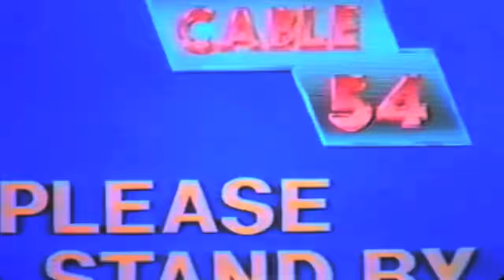DRACO REPTILIANS MOCKING SHEEPLE ABOUT 911 IN 1989!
THEY LIVE WE SLEEP!
This video is a PROOF that REPTILIANS are the NWO and THEY are responsables of demolishing the Twin Towers and WTC 7.
When WWF Draco Reptilians  wrestlers Hulk Hogan and "Macho Man" Randy Savage teamed up to fight against the "Twin Towers" in 1989, some interesting phrases are used to promote the fight and  predict 911 Attack in 1989!.
Some years later, Hulk Hogan would go on to join the "New World Order" wrestling stable.
Reptilians uses liquid crystal holographic technology.
Wake Up!

WAKE UP!

You Decide!

Wake Up!

Reptilian Shapeshifters are Taking Over the World!

FEAR NOT!

LOVE-PEACE-LIGHT-ABUNDANCE-HARMONY-LIBERTY.

By Marinodelfino.
London, May 2016.